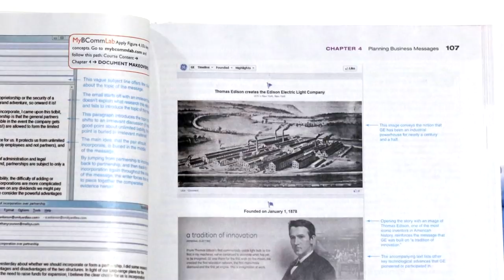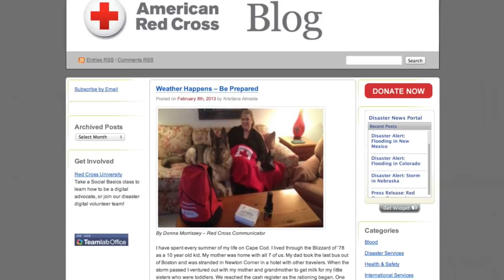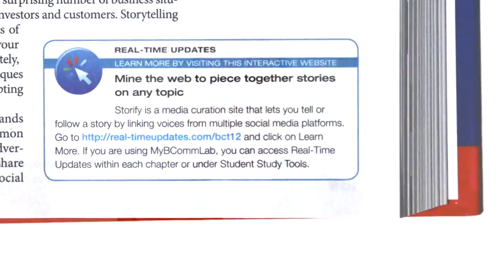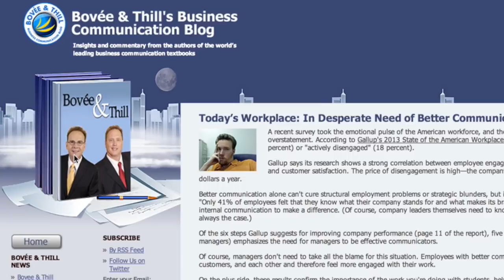A New Organizing Model for Business Messages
Storytelling might seem like an odd subject for a business communication course, but narrative techniques can be an effective way to organize messages in a surprising number of business situations.

Storytelling can also be used for so many things—from training employees to enticing investors and customers. Storytelling is such a vital means of communicating that it's hard to imagine one's career going anywhere without the ability to tell a story.

Fortunately, students have been telling stories all their lives, so narrative techniques already come naturally to them; now it's just a matter of adapting those techniques to business situations.

Students have also been on the receiving end of numerous business stories. Storytelling is one of the most common structures used in television commercials and other advertisements. People love to share stories about themselves and about others, too, which makes social media ideal for storytelling.

Many companies now use Facebook's timeline feature to create visual stories of their founding and early years.

Entrepreneurs use stories to help investors see how their new ideas have the potential to affect people's lives (and therefore generate lots of sales). Stories can be cautionary tales as well, dramatizing the consequences of career blunders, ethical mistakes, and strategic missteps.

A key reason storytelling can be so effective is that stories help readers and listeners imagine themselves living through the experience of the person in the story.

Encourage your students to consider adding an element of storytelling whenever their main idea involves the opportunity to inspire, to persuade, to teach, or to warn readers or listeners about the potential outcomes of a particular course of action. Your students can learn the skill of storytelling from textbooks by Bovee & Thill. No other business communication texts on the market cover storytelling as an organizing model.

Can Your Business Communication Textbook Pass This Google Test?

Can Your Business Communication Textbook Pass This Simple Technology Test?

QuickSwitch: Change Business Communication Textbooks Quickly and Easily
QuickSwitch Business Communication Textbook Migration System
Business Communication Videos
Business Communication Corporate Training
Corporate Communication Instruction
Business Writing Blog
Business Communication Blog
Teaching Business Writing
Business Writing Instruction